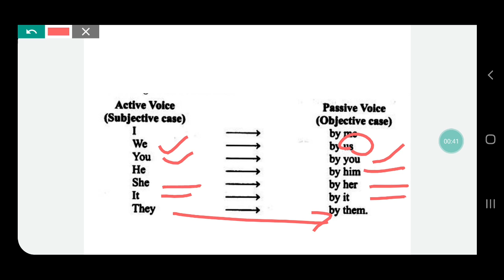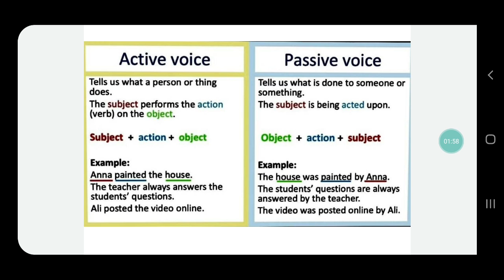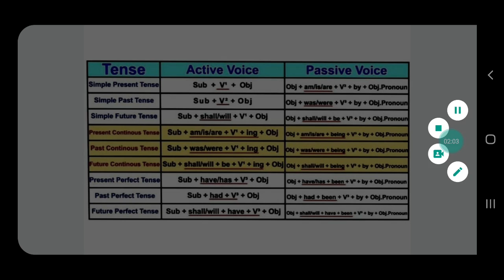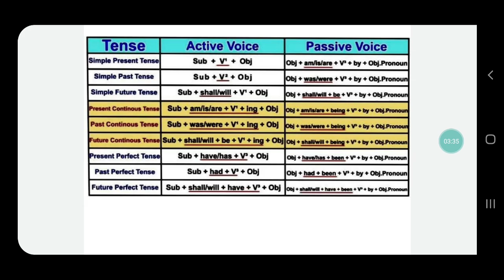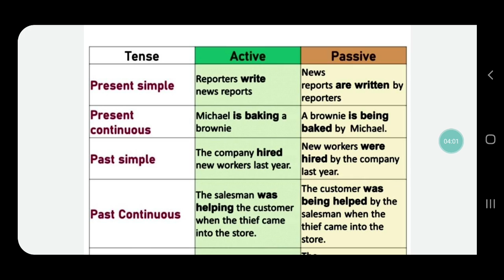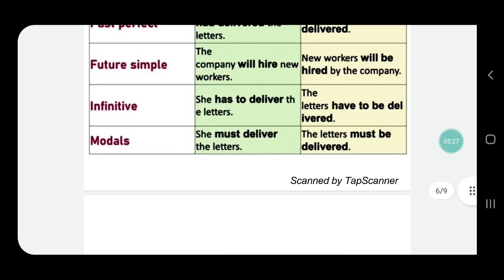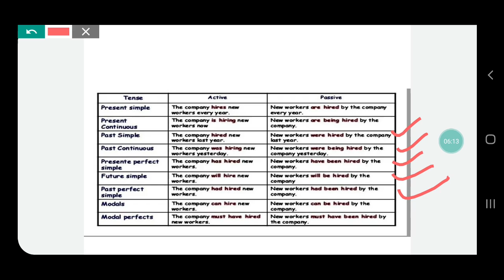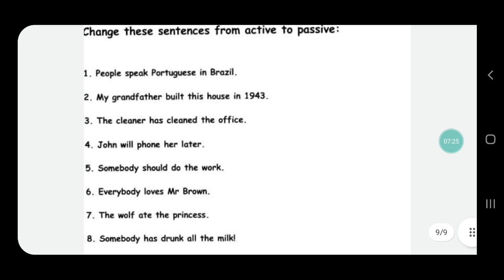Voice|| Active and Passive voice ||Class 5th-10th